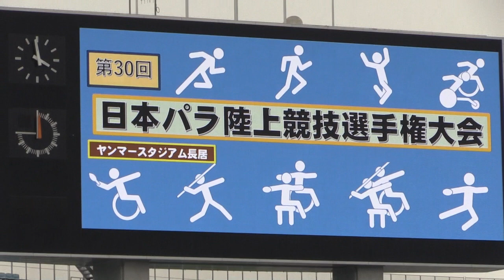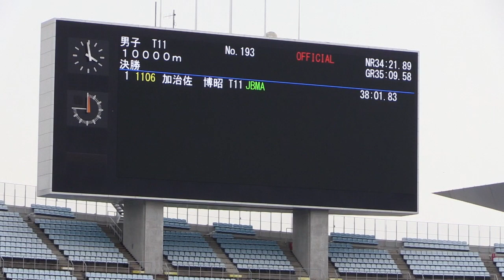男子1万m 加治佐博昭：第30回日本パラ陸上競技 選手権大会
大会最終レース。視覚障がいT11クラス加治佐博昭選手が伴走者北村拓也さんと共に1万mのロングランに挑む。タイム38分1秒83。大阪市ヤンマースタジアム長居で行われた第30回日本パラ陸上競技 選手権大会。XA20。